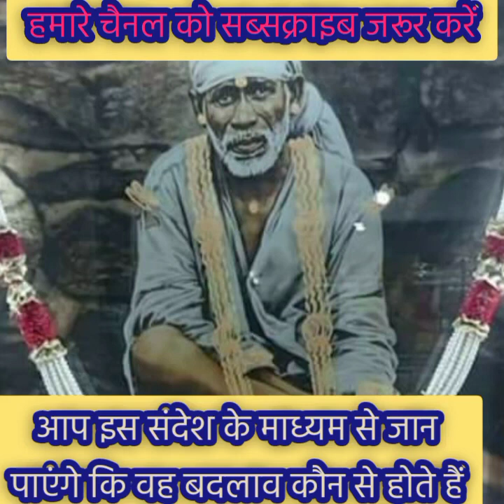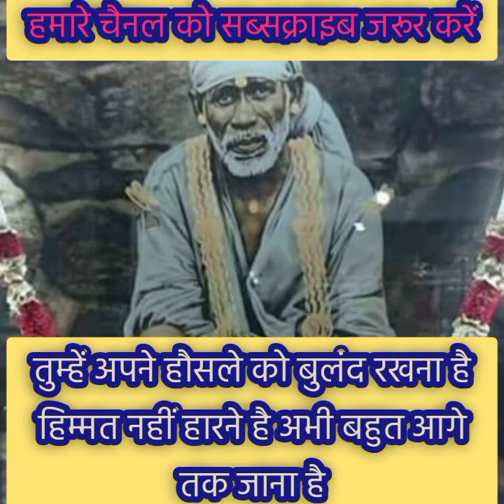तुम्हारा प्रेमी तुम्हें छोड़कर इस जगह पहुंच चुका है और यहां जा कर...